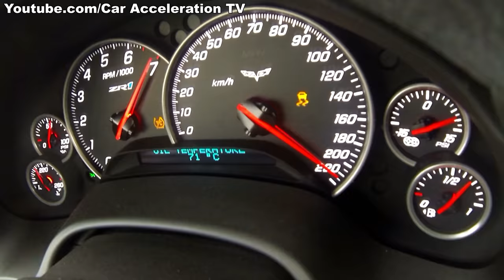BEST OF CORVETTE SOUNDS - C1 C2 C3 C4 C5 C6 C7 ZR1 Z06 SOUND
Best SOUNDS of Chevy Corvette - Ultimate compilation of Chevrolet Corvette C1, C2, C3, C4, C5, C6, C7, ZR1 and Z06 exhaust sound. Hello and welcome to the Car Acceleration Tv Channel. In today's video you'll see a huge compilation of V8 sounds from Corvette Stingray and C1, C2, C3, C4, C5, C6, C7, ZR1 like some with 1000 hp and a lot more. The Corvettes are really brutal and extreme. Enjoy some revs sound and acceleration...

If you like this video, please visit my youtube car channel for best Corvette and other American Muscle Car sounds, drive & grip, acceleration 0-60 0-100 and top speed videos, other car videos with 1000 HP / PS tuning and so on.